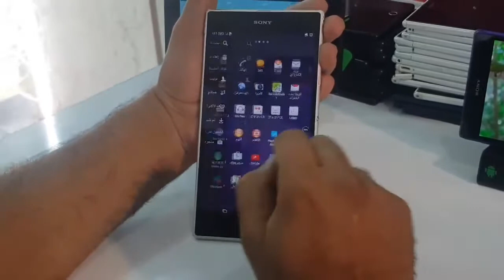جهاز سوني sony xz ultra 😍😍